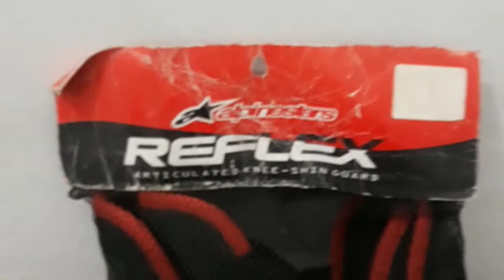Alpintesar Body protector 200 Ribuan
ok guys jangan lupa